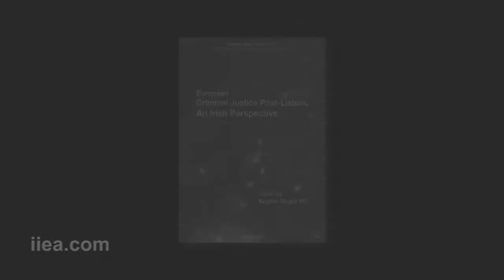IIEA Justice Book Launch - 25 July 2012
About the Speech:

The Hon. Mrs. Susan Denham will launch the IIEA's latest publication, entitled European Criminal Justice Post-Lisbon: An Irish Perspective. Contributors include key policy actors such as the Garda Commissioner, the Data Protection Commissioner, the head of the Criminal Assets Bureau, the Secretary General of the Department of Justice and Equality, a former Director of Public Prosecutions, a former Attorney General, the Attorney General of the United States and Eugene Regan SC, who also edited the publication. The preface is written by Nora Owen, former Minister for Justice and Chair of the IIEA Justice Group.

About the Speaker:

The Hon. Mrs. Susan Denham was appointed the 11th Chief Justice of the Supreme Court of Ireland on 25 July 2011. She was called to the bar in 1971 and became a Senior Counsel in 1987. She was appointed a judge of the High Court in 1991 and the following year became the first female judge of the Supreme Court. Judge Denham was also part of the Irish delegation involved in the establishment of the European Network of Councils for the Judiciary in 2004.